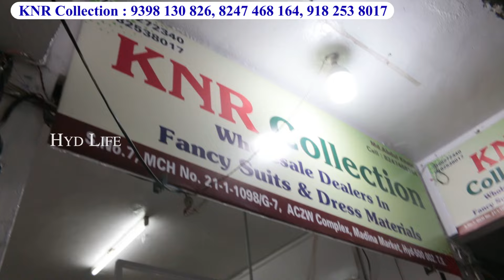Offer Prices ₹ 350 Dress materials Pakistani Suits Partywear Dresses KNR collection Madina Wholesale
Shop Address :
KNR Collection
Wholesale
S.No.7, MCH No.21-1-1098/G-7
ACZW Complex, Madina Market,  Hyd

Catalogue Suits
Dress Materials
Ramzan Shopping
Online Shopping
fancy work suits
Hyderabad wholesale Dress Materials
Pakistani Suits madina market
Readymade Fancy Suits
Readymade Pakistani Suits
Wedding Dresses Hyderabad
Pakistani Fancy Work Suits
New designs huge Models
Pakistani Cotton Suits
Pure Zam Cotton Suits
Pakistani Cotton Suits
Wholesale Market Hyderabad
Hyderabad Shopping charminar
Readymade Fancy Dresses
Hyderabad wholesale shopping
Pakistani Designer Suits
Wholesale Dress Material
Hyderabad Shopping
charminar shopping
online shopping
Pakistani cotton suits in Madina market
Pakistani Suits Wedding Dresses
Hyderabad Pakistani Suits Market
Fancy Work Suits Pakistani Cotton Suits
Jaipuri wholesale dress Materials
Readymade Suits Limited offer
Tailcut Sharara & Garara Pakistani Suits
Pure Wholesale Price
Wedding Special Collection
4 days mega sale on Dresses ₹999
Wholesale Dresses in Hyderabad
Pakistani Readymade Suits
Fancy Designer Dresses Single Available
Sharara Pakistani Suits Wedding Dresses
Hyderabad Shopping
Readymade Fancy Suits
Catalogue Suits
Dress Materials
Ramzan Shopping
Hyderabad Wholesale Readymade Dresses
Naira cut Kurtis Garara All Sizes Available
Pakistani Readymade Kurtis
Alia cut Naira Cut Long Frocks
Pakistani Catalog Dress Materials Cotton & Lawn Suits
Hyderabad Limited offer
Lucknowi Chikankari Readymade Kurtis
Exclusive Wedding Dresses
Wholesale Dress Materials
Pakistani Readymade Suits
Fancy Designer Dresses
Pakistani Suits Low Price